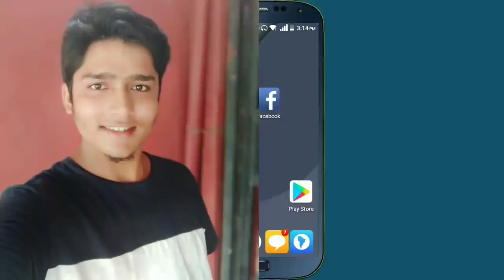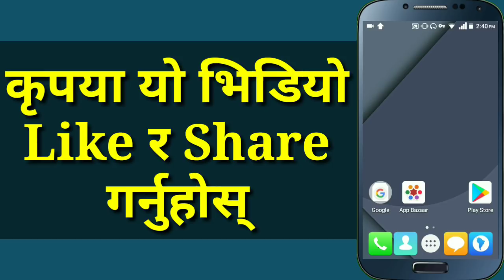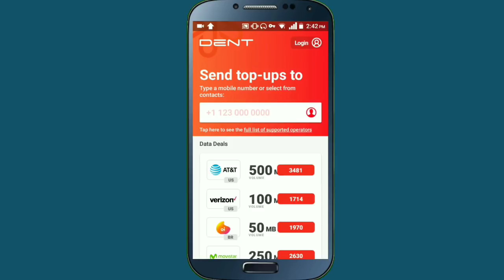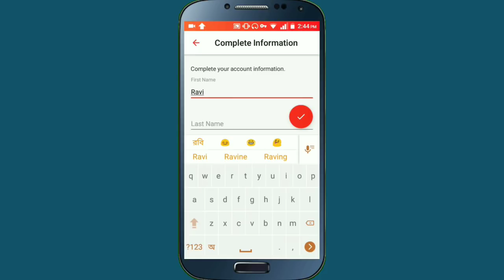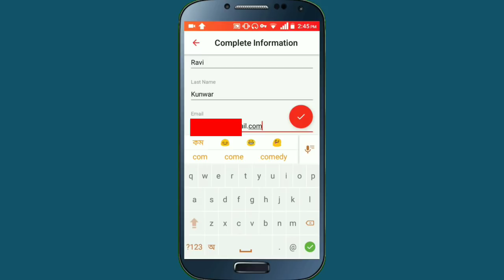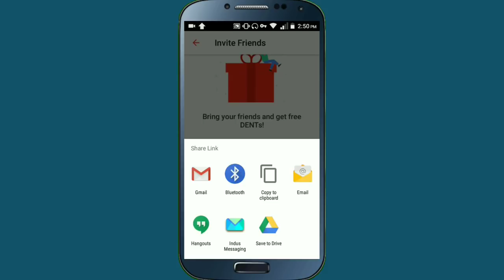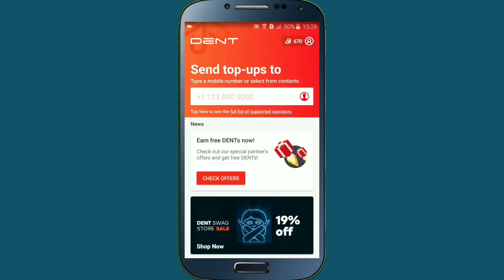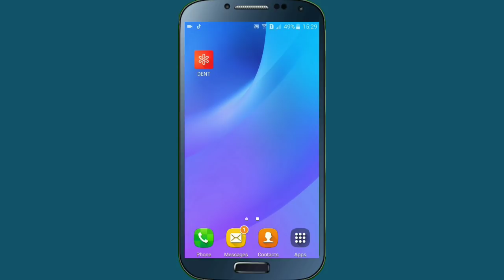How To Free Recharge Mobile Balance | How To Get Free Recharge By Dent App | In Nepali By UvAdvice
Namaskar sathi haru in this video i am going to show how can you recharge your mobile free , i mean that if you use mobile number then now all of you can easily get free recharge your mobile balance by using dent app in your mobile so if all of you are interested to know about free mobile recharge then watch this video end till.
About This App :

This is DENT - the first app that allows you to send mobile data and airtime top-ups to anybody in the world. Recharge your own phone or top-up the phones of your friends. Just sign up, get a free joiner bonus and send your first package.

Worried about if you can use DENT? In fact, it’s spreading the world: We are supporting over 140 carriers in more than 40 countries right now.

More countries and carriers will be launched soon!

Take a closer look at the core features of the DENT app:

★ Send mobile data and airtime ★

Have no left mobile data, but the next recharge takes too long? Use DENT to top-up your phone easily! Whether airtime for hours of phone calls or mobile data for endless surfing – DENT safes you! But why only sending data to yourself? Give your friends or family a treat and send data packages to them.

It is that easy:

• Type in a telephone number or select a contact from your address book
• Choose a mobile data or airtime package in the size you need
• Receive your recharge - yay!

★ Buy extra DENTs or earn them ★

The Blockchain based send DENT app pioneered the concept of a cryptocurrency as a currency for mobile data. Buy DENTs safely direct in the app to exchange them for data and airtime packages. We support various payment methods, like PayPal and crypto payment (Bitcoin, Ethereum and Binance Coin). Our app allows you to safely buy DENTs with PayPal to make the topping as quick as possible.

If you already own DENTs in your wallet, you can transfer them into the app – safely and fast.

Paying for DENTs isn’t your thing? Maybe the Offerwall is! Here you can earn your extra DENTs! Check out our partner’s offers and get free DENTs for downloading apps, playing games or taking surveys.

The growing user base of DENT is connected by one vision: The liberalization of mobile data! Everybody in the world should be the decider about their mobile data and airtime. Join DENT. Join the mobile data revolution.